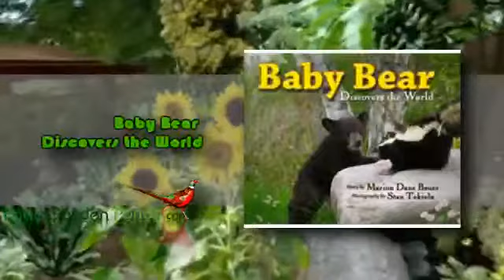Book - Baby Bear Discovers the World Children's Book Review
We would like you to know Baby Bear Discovers the World; this is a unique Children's book that creates a compelling dynamic situation between reality and imagination that will captivate both kids and adults.  You will surely love Baby Bear Discovers the World because it has the text by award-winning author Marion Dane Bauer and is paired by real-life photos by well-known wildlife photographer Stan Tekiela.  This book tells the tale of a baby bear's exciting adventure out into the big world, through his excursions he leaves the comfort of his mother and encounters a variety of different woodland friends and discovers how big and small he really is.